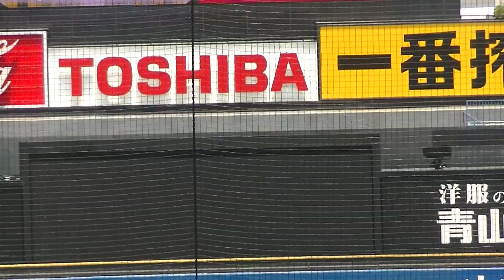【2022ドラフト候補】強打 齊藤大輝 （3年・横浜）四球を選ぶ 【６大学 東京大×法政大2021/5/23】